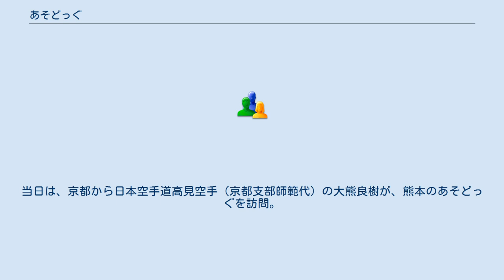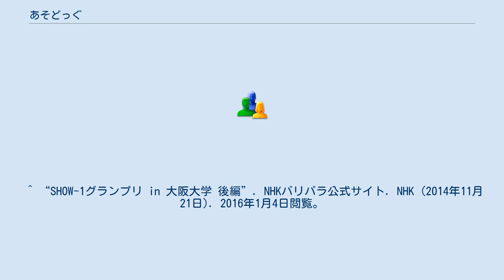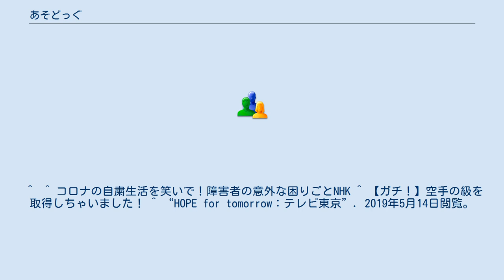あそどっぐ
あそどっぐ（1978年12月29日 - ）は、日本のお笑い芸人である。
脊髄性筋萎縮症により、顔と左手親指を除いた部位が動かない状態である中、「お笑い芸人界で初の寝たきり障害者」を名乗って芸能活動を行っている。
熊本県合志市在住。
血液型はO型。
星座は山羊座。
身長150センチメートル、体重24キログラム。
 1978年12月29日、佐賀県みやき町に生まれる。
生後間もなく脊髄性筋萎縮症を発症した。
福岡県立筑後養護学校赤坂分校へ進学。
養護学校（現:特別支援学校）高等部1年の時に、筋ジストロフィーを患う同級生とコンビを組んでお笑い芸人を志したが、その同級生は卒業後に他界し、芸人への道を一度断念した。
 その後、2011年よりニコニコ生放送へお笑いネタの動画投稿を始め、2012年にはNHK Eテレの『バリバラ〜障害者情報バラエティー〜』にてテレビ初出演。
日本一おもしろい障害者パフォーマーを決める「SHOW-1グランプリ」の第3回大会にて、準優勝を果たす。
同番組に出演していたカンニング竹山は、「笑いの天才っぽい人が出てきたな」と評価した。
 この後も同グランプリに出場を続け、第4回大会では7位、第5回大会では2位。
本人は「寝たきり障害者がキャラ負けした」とコメントした。
 2017年に入り、同年4月に本人主演ドキュメンタリー映画『寝たきり疾走ラモーンズ』を公開。
同年8月には、自身初の写真集『あそどっぐの寝た集』（白順社）を発表するなど、精力的な活動を行っている。
 R-1ぐらんぷり2017では、2回戦に進出している。
また、福岡市で開催されているライブイベント「お笑い番長」など、地元九州各地のイベントにも出演している。
2020年バリバラＳHOWー１グランプリ （6月25日NHKにて放送）ではついに、芸人のハウス加賀谷とコンビを組み優勝。
2020年7月11日には、極真空手、US大山空手、と並んで世界中で人気を有する、日本空手道高見空手の十級を取得。
「世界初」の寝たきりで空手の有級者となった。
当日は、京都から日本空手道高見空手（京都支部師範代）の大熊良樹が、熊本のあそどっぐを訪問。
証書を授与しその模様がYouTubeにて放映された。
 ^ a b “NACUプロフィール”. 2018年3月8日閲覧。
 ^ a b “YouTubeランキング あそどっぐ 登録・再生数”. 2020年5月6日閲覧。
^ a b c d e “寝たきり芸人 同情はいらない、ただ笑って”. 毎日新聞. (2016年1月3日). 2016年1月4日閲覧。
^ “バリバラスペシャル1 SHOW-1グランプリ2012”. NHK (2012年12月7日). 2016年1月4日閲覧。
^ “SHOW-1グランプリ in 大阪大学 後編”. NHK (2014年11月21日). 2016年1月4日閲覧。
 ^  ^ コロナの自粛生活を笑いで！障害者の意外な困りごとNHK ^ 【ガチ！】空手の級を取得しちゃいました！ ^ “HOPE for tomorrow：テレビ東京”. 2019年5月14日閲覧。
 ^ “これまでの放送内容（ドキュメント九州）”. 2019年5月14日閲覧。